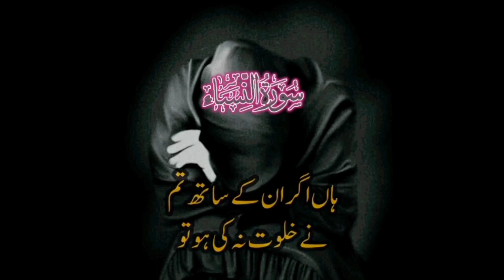women right/marriage/Surah An Nisaa